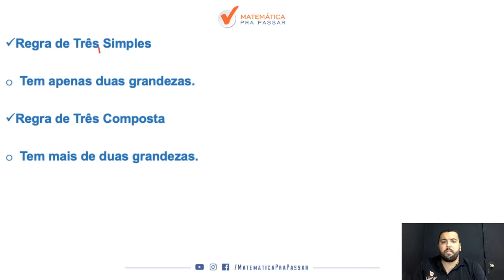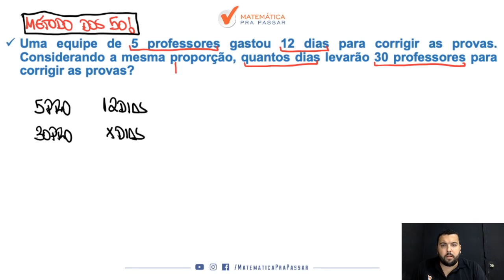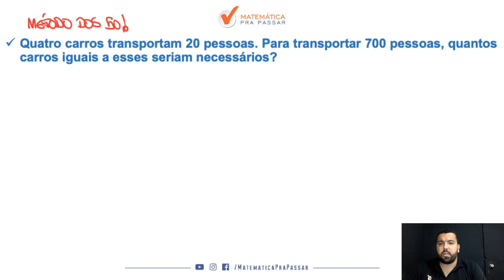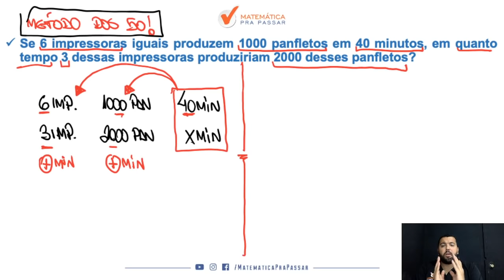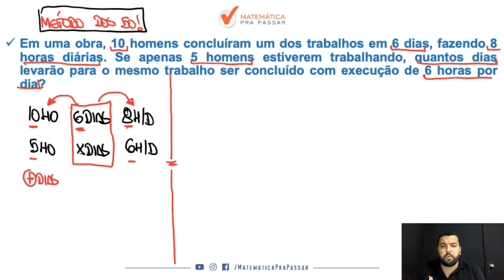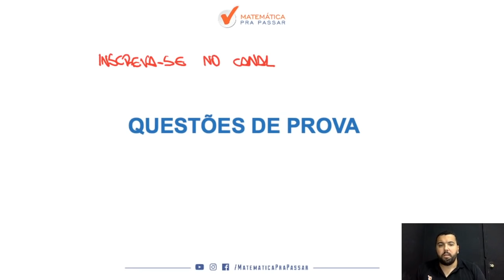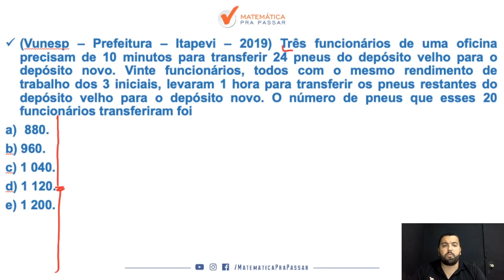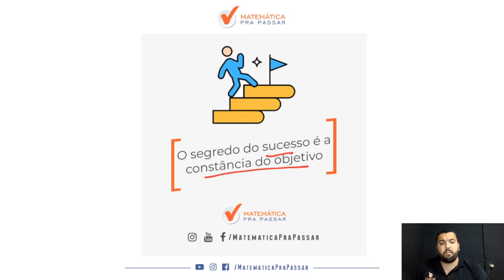Como Estudar Regra de Três sem setas para o TJ - SP.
Você não aguenta mais aquelas setas para resolver regra de três?

Nesse vídeo, nosso professor, Renato Oliveira, mostra como resolver qualquer questão de Regra de Três, seja simples ou composta, sem usar as setas que tanto atrapalham na hora da resolução.

Você vai aprender um passo a passo com o Método do Fica em Cima para detonar em qualquer questão.

Papel e caneta na mão e vamos começar.